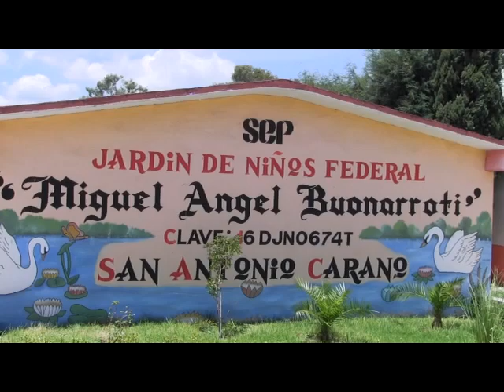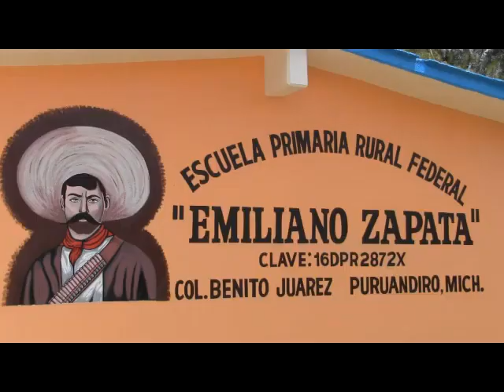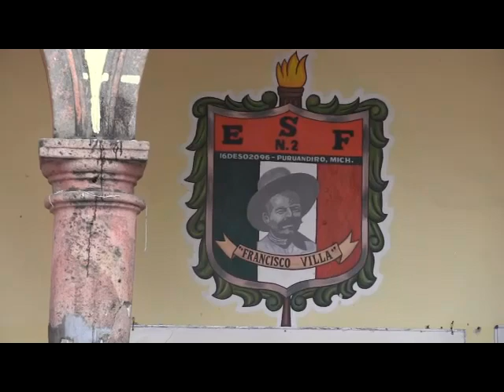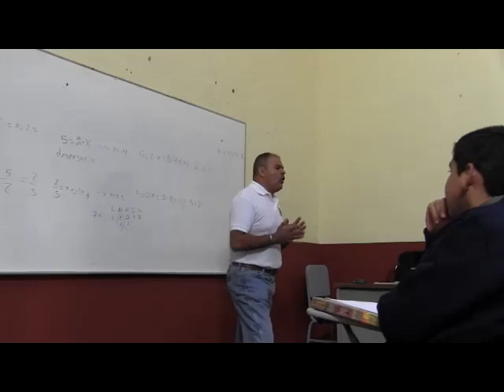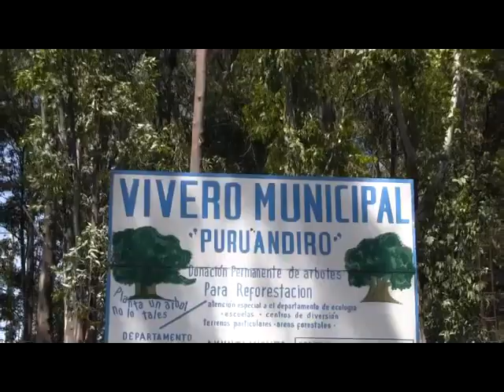NOTICIERO 26 DE AGOSTO 2015